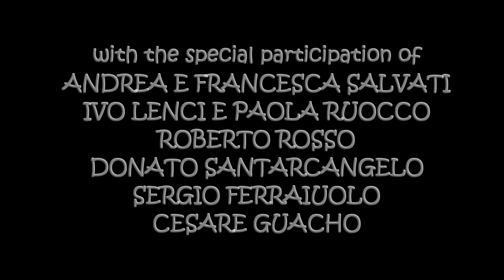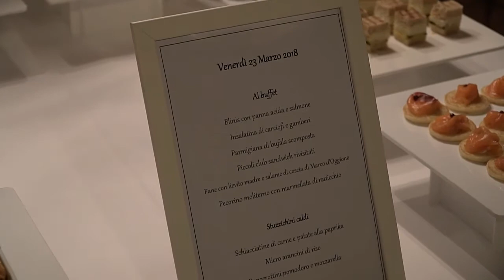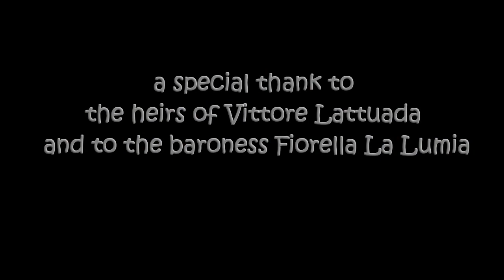Gala Dinner LEONARDO AT THE TABLE - Part I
Venerdì 23 marzo 2018, presso Cascina Boscaiola a Milano, in via Edoardo Porro n. 14, si è tenuto con successo l’evento dal titolo “Leonardo at the Table” (abbreviato “LeoATTHETa”), organizzato da ETHICANDO Association e dai suoi partner, e patrocinato dall’ARD&NT Institute di Milano (Accademia di Belle Arti di Brera e Politecnico di Milano) ente che si occupa di ricerca e alta formazione nelle varie discipline artistiche in chiave sostenibile.
L’iniziativa, che si basa sull’omonimo format “Leonardo at the Table”, nato nel 2015 nell’occasione dell’esposizione universale a Milano (EXPO 2015) con un testimonial d’eccezione quale il grande chef Gualtiero Marchesi da poco scomparso, fa parte delle piattaforme comunicative Betting On Italy (BOI) e Betting On Lombardy (BOL), dirette dallo scrittore, critico ed economista della cultura e dell’arte sostenibile Marco Eugenio Di Giandomenico le quali promuovono nuove procedure di valorizzazione territoriale sostenibile che ottimizzino le aspettative degli stakeholder coinvolti, nonché iniziative mediatiche ed eventi in genere per la migliore comunicazione, anche in chiave internazionale, del cosiddetto Made in Italy.
L’obiettivo in questione è stato duplice.
Da un lato è stato quello di valorizzare Cascina Boscaiola, tra le più affascinanti dimore storiche milanesi di origine quattrocentesca, casino di caccia o residenza di campagna della Signoria di Milano (prima i Visconti e poi gli Sforza), restaurata in più riprese, attualmente abitazione privata della Famiglia Lattuada e residenza della baronessa Fiorella La Lumia Lattuada (vedova Vittore Lattuada). Inoltre si è voluto creare un’occasione di crescita creativa e di progresso formativo: giovani talenti artistici hanno potuto esprimersi in un contesto storico e di bellezza di grande esclusività, al cospetto di un pubblico selezionatissimo, e i docenti dei prestigiosi master realizzati dall’ARD&NT Institute in partnership con ETHICANDO Association hanno decinato gli eventi in questione così da trasformarli in workshop multidisciplinari per i propri studenti.
Dall’altro lato sono stati presentati ed esposti dei manufatti di design (bottiglie di vino con confezioni artistiche in legno lavorato) con etichette concepite dal noto artista romano Paolo Salvati, scomparso nel 2014, ritraenti Paola Ruocco, compagna di vita di Ivo Lenci, entrambi presenti all’evento insieme anche ad Andrea e Francesca Salvati, eredi del noto pittore.
L’evento è iniziato alle ore 19:00 con la registrazione degli ospiti e l’ouverture musicale a cura del clarinettista maestro Danila Musikhin con una variazione per clarinetto su musiche da film.
Dopo gli speeches introduttivi di Marco Eugenio Di Giandomenico e Roberto Rosso, professore ordinario direttore della Scuola di Nuove Tecnologie dell’Accademia di Belle Arti di Brera di Milano, nonché direttore del master sulla Fotografia dell’ARD&NT Institute, è avvenuta la presentazione degli articoli di design concepiti da Paolo Salvati e ha concluso l’opinionista food&drink Giovanni Zullo con una relazione dal titolo “El Mantin di Leonardo da Vinci”.
Alle ore 20:00 sono seguiti appetizer e gala dinner. L’evento si è concluso alle ore 24:00.
Tra gli special guest presenti la music performer Cecilia Gayle. Fotografo dell’evento Oscar Covini.